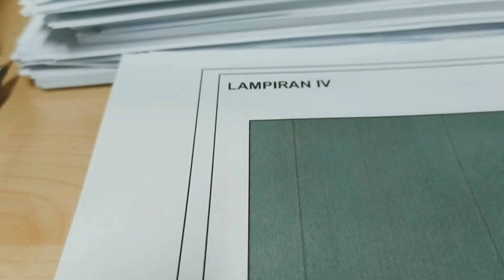RSPVLOG - BDL-PLG PP Tidak Begitu Melelahkan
Perjalanan singkat Bandar Lampung - Palembang via tol ternyata hanya 3.5 jam.